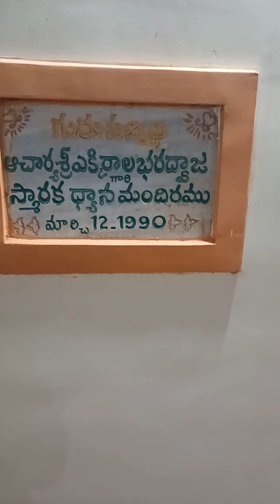విద్యానగర్ బాబా మందిరము నందు ఉన్న ధ్యాన మందిరం ..విశేషం